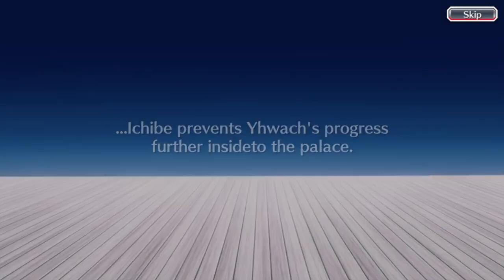Yhwach VS Ichibei Bleach Brave Souls